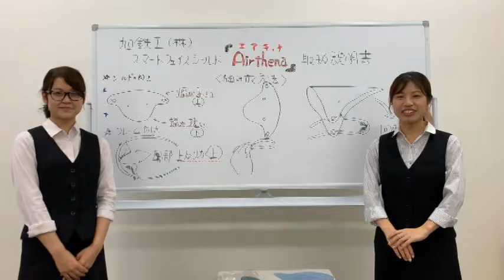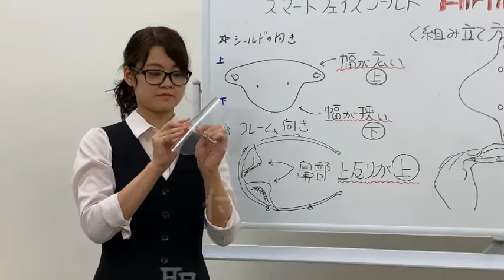エアティナ取付方法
トヨタ自動車の1次仕入先部品メーカーである旭鉄工では、軽く、スタイリッシュで曇りにくく日常生活でアクティブに使えるスポーツフェイスシールド「エアティナ」を発売開始しました。
「エアティナ」とは、軽い盾を持っていたとされるギリシャ神話の女神「アテナ」と、空気の「エア」からの造語で、「軽くて装着感が良く、女神の美しさを引き立てるスタイリッシュさを持つ」本製品の特徴を表します。
開発はLSMコンセプト（Light、Stylish、MsitFree＝軽く、スタイリッシュで曇らない）で開発、構造上の最大の特長は耳と鼻を結ぶ線上を通るフレームでシールド面を保持していることです。このフレームは壁となり目元への呼気の上昇を遮断、左右に排出し、シールドおよび併用する眼鏡の曇りを防止します。また、シールド面は外部からの飛沫を防ぎつつタイリッシュに見えるようにデザインされました。UVカット性能を持つスモーク色もあり、従来品には無いスタイリッシュさがあります。開発に際しては、軽く装着感が良いのでジョギングなど軽い運動なら使用可能です。もちろん、マスクや眼鏡とも併用可能です。
今後も従来の枠にとらわれず「世の中に新しい価値を」提供します。

▶旭鉄工㈱公式Facebook
当社の改善活動、様々な取組みを掲載しております。

自動車部品のツイートしております。

▶旭鉄工㈱公式Instagram
工場・製造ラインの写真を掲載しております。

▶旭鉄工㈱公式note
自動車部品製造業関連の有意義な情報を配信しております。

▶旭鉄工㈱公式YouTube
当社の取組み、製造業に関わる情報を配信しております。

▶旭鉄工WEBショップFacebook
自社オリジナル製品の情報を掲載しております。

▶旭鉄工WEBショップInstagram
自社開発品フェイスシールドの情報等を掲載しております。

▶旭鉄工㈱自社開発品スマートフェイスシールド『エアティナ』と鍛造エアードロップハンマー模型＆プレス模型のご購入はこちらから。